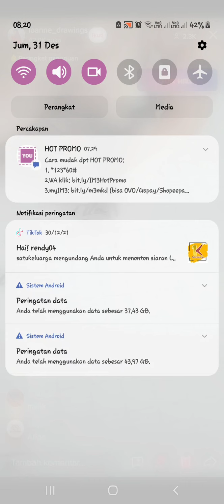Live Tiktok Loanne Drawings